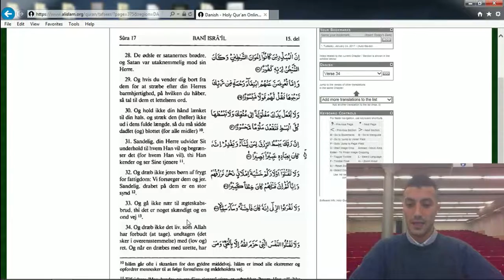06 Koranen Oversat på Dansk - Israel Vers 28-34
Oplæsning af Israel kapitel vers 28-34